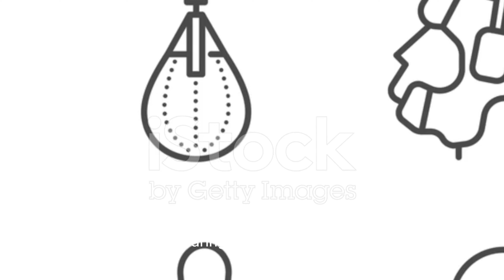The Fighting Wealth: A Boxer's Journey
In "The Fighting Wealth: A Boxer's Journey," this compelling video captures the essence of perseverance and resilience in the world of boxing. Follow the story of a dedicated athlete who battles against adversity to carve out a place for himself in a competitive arena. Through interviews, training montages, and personal reflections, the video highlights the boxer’s relentless pursuit of excellence and the invaluable life lessons learned along the way. Join us as we explore what it truly means to fight for one's dreams